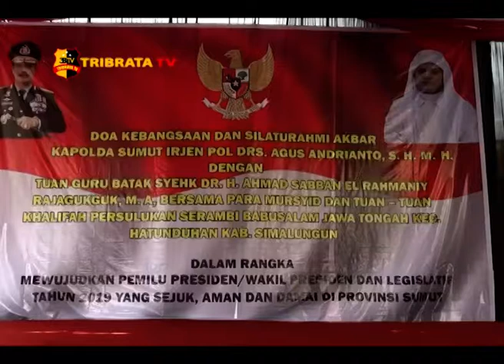KAPOLDASU KUNJUNGI PONDOK PERSULUKAN SERAMBI BABUSSALAM